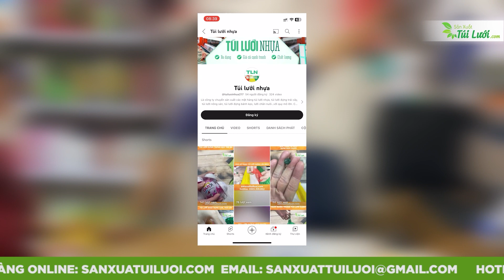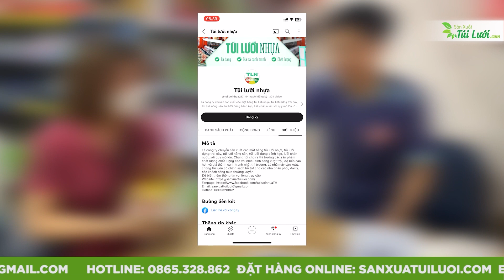Bất ngờ khi ra cửa hàng tạp hóa/sanxuattuiluoi.com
Dạo quanh các cửa hàng tạp hóa khá bất ngờ khi thấy kẹo trứng được đựng trong túi lưới mà không còn được đựng trong khay hộp nữa.
Để biết thêm thông tin về sản phẩm túi lưới đựng kẹo trứng vui lòng truy cập